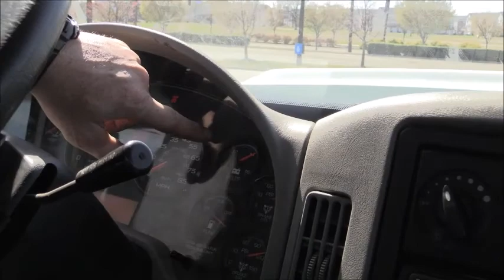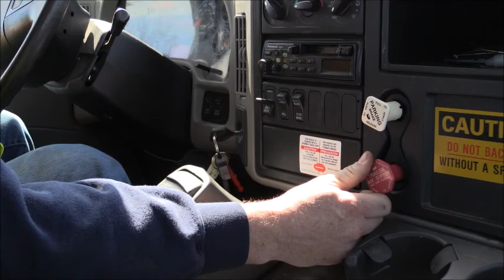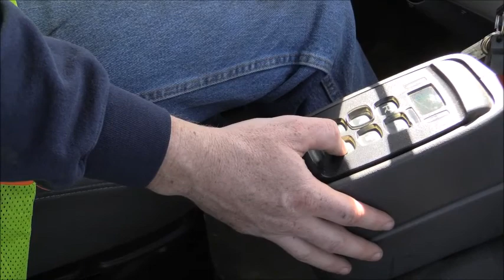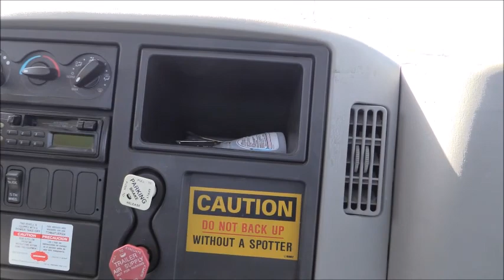Class A Walkaround Inspection - Tractor Trailer